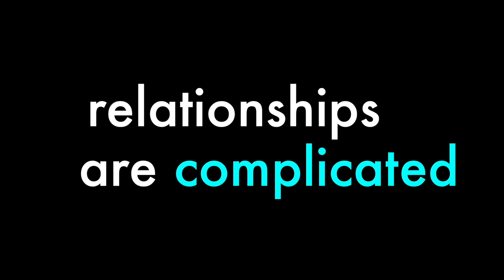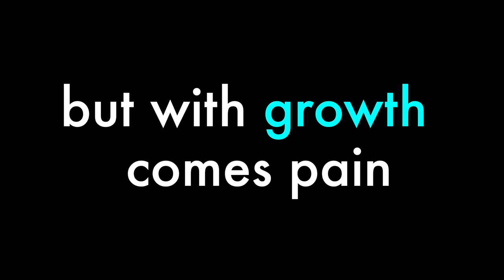Above the Lip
When Jake met Rebecca during the pandemic, he thought he had found the one. But,when things get hairy, he begins to question everything.

CAST:
Charlie Battaglia
Lestonja Diaz
Kyle Hill
Allan P. Cason
Emily Porr
Chris Harper
Nicole Toscano
Matthew Toscano
Nick Charles

Produced By:
Charlie Battaglia
Kyle Hill
Matthew Toscano

Director of Photography:
Justin Borland

Written & Directed by:
Charlie Battaglia & Kyle Hill

AN AMERICAN CHEESE PRODUCTION.